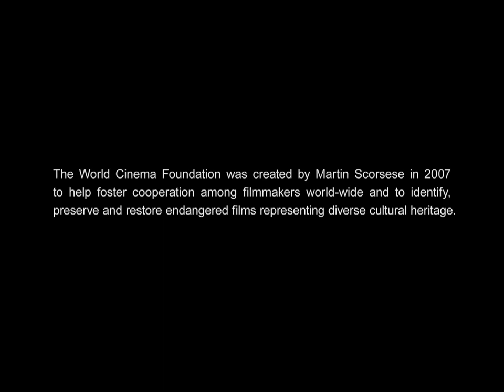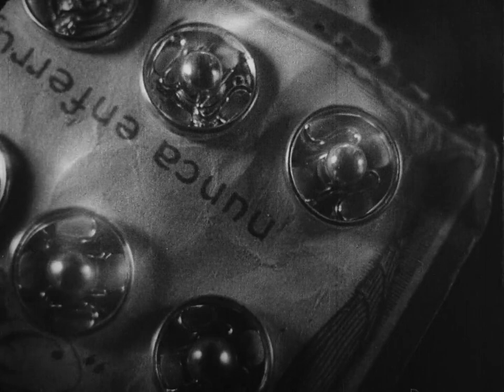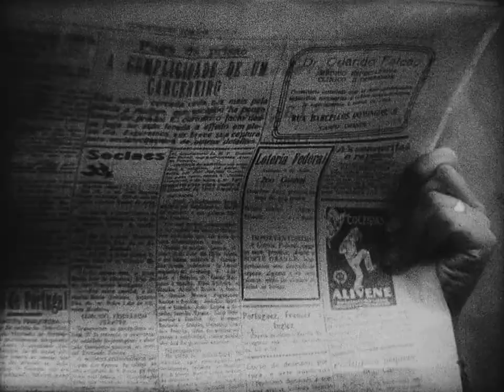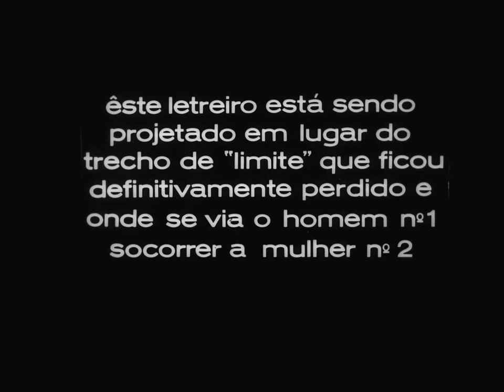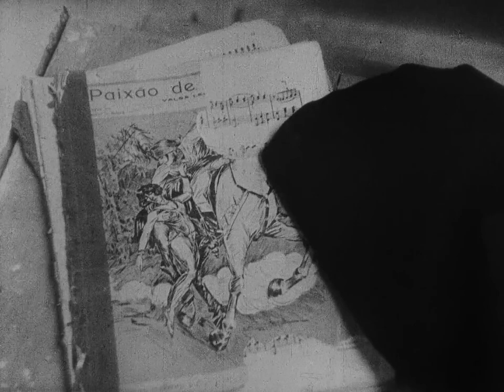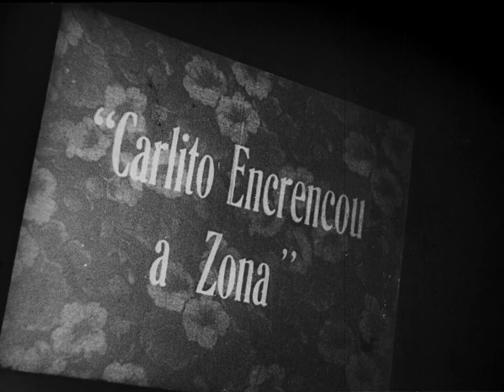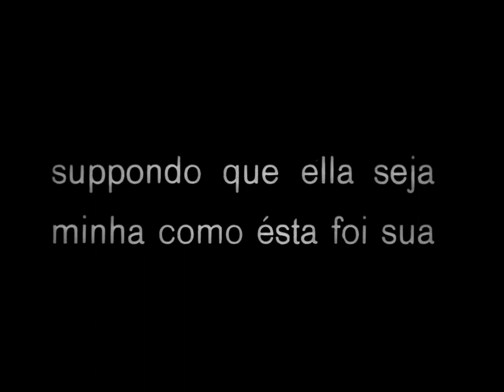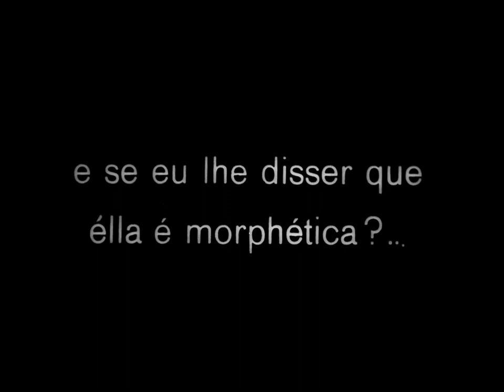Nº4 - Limit 1931 [FULL MOVIE] - ENG subtitles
🔥 Faça agora Curso de Cinema - Montagem e Linguagem Cinematográfica acessando o

Three people sail aimlessly while remembering their past.

Director: Mario Peixoto
Writer: Mario Peixoto (screenplay)